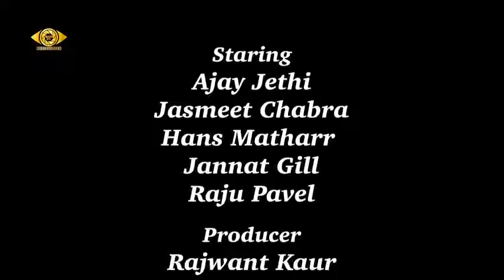Soch | Latest Punjabi Short Movie 2018 | Ajey